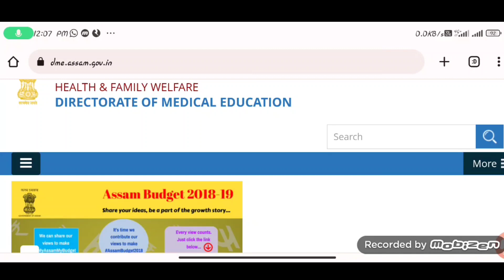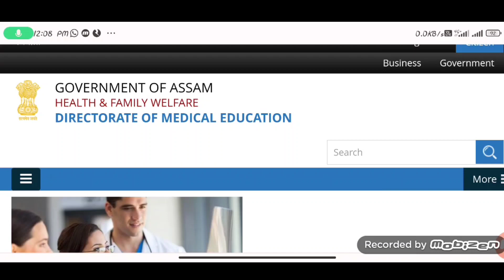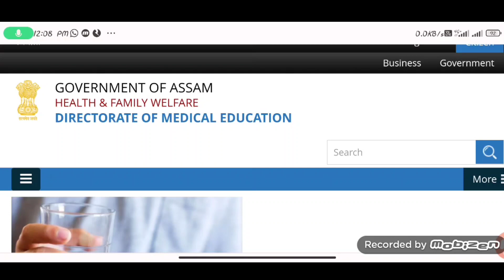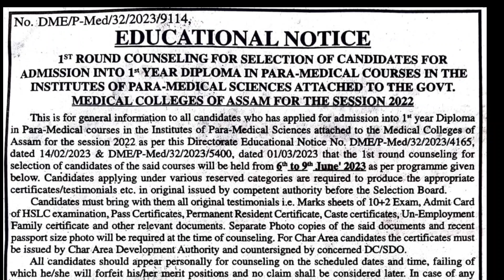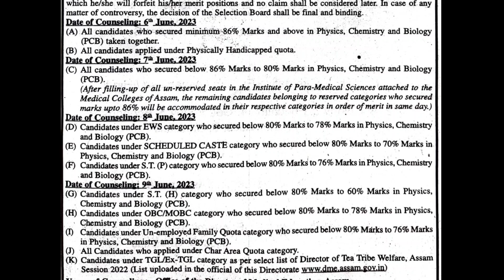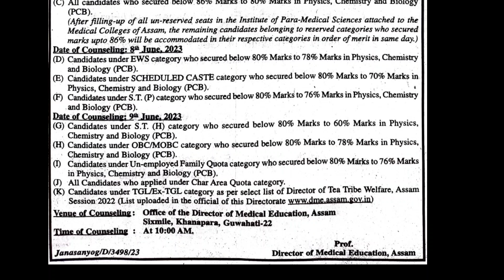DME Assam Paramedical 1st Round Counseling 2023 Date Fixed...